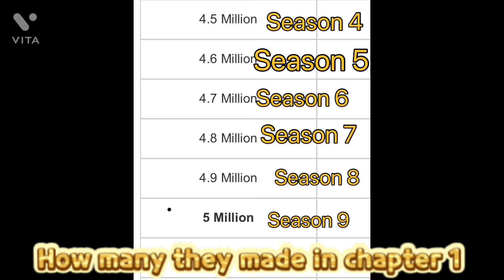Fortnite memes part 5